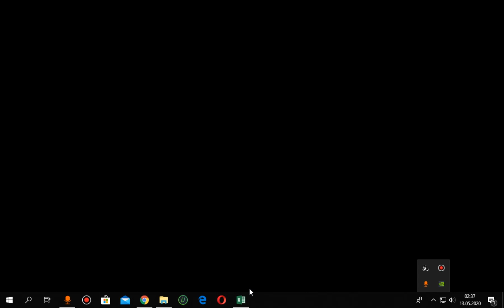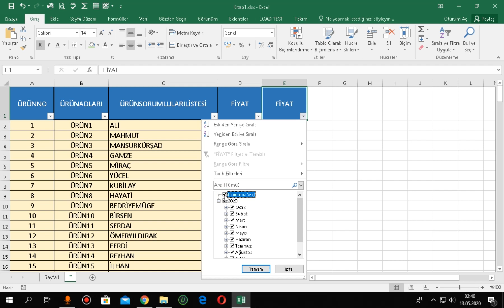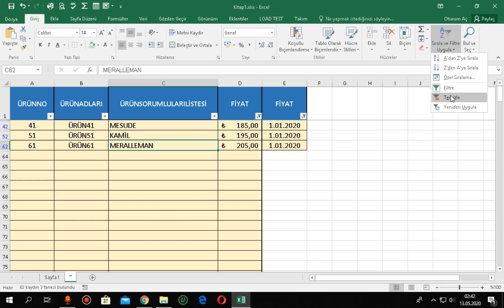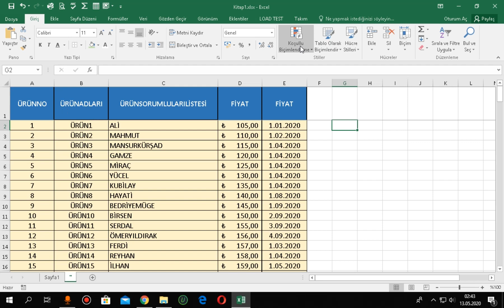Microsoft Office Excel Sıralama ve Filtreleme Nasıl kullanılır EXCEL 15 DERS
excel filtreleme sıralama,
excel filtreleme formül,
excel filtreleme teknikleri,
excel filtreleme makro,
excel filtreleme nasıl yapılır,
excel filtreleme örnekleri,
excel filtreleme ekleme,
excel filtreleme sorunu,
excel filtreleme arama kutusu ekleme,
excel birden fazla filtreleme,
excel çoklu filtreleme,
excel üstü çizili filtreleme,
excel'de filtreleme nasıl yapılır,
excel'de filtreleme,
excel renge göre filtreleme,
excel gelişmiş filtreleme,
excel filtreleme hatası,
excel hücre filtreleme,
excel filtreleme kısayol,
excel filtreleme kopyalama,
excel filtreleme kaldırma,
excel listbox filtreleme,
excel filtreleme makrosu,
excel metin filtreleme,
excel filtreleme nedir,
excel özel filtreleme,
excel filtreleme sabitleme,
excel sütun filtreleme,
excel satır filtreleme,
excel filtreleme toplama,
iddaa excel filtreleme teknikleri,
excel tarih filtreleme,
excel sıralama ve filtreleme,
excel veri filtreleme,
excel vba filtreleme,
excel vba listbox filtreleme,
excel filtreleme yapmıyor,
excel filtreleme yapma,
excel yatay filtreleme